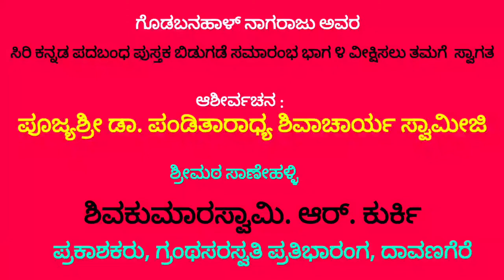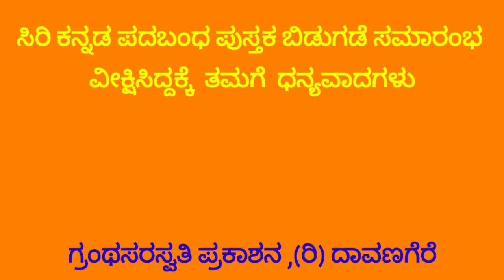ಭಾಗ ೪. ಸಿರಿಕನ್ನಡ ಪದಬಂಧ ಕೃತಿ ಬಿಡುಗಡೆ ಸಮಾರಂಭ ಆಶೀರ್ವಚನ: ಪೂಜ್ಯಶ್ರೀ ಡಾ.ಪಂಡಿತಾರಾಧ್ಯ ಶ್ರೀಗಳವರು, ಸಾಣೇಹಳ್ಳಿ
ಸಿರಿಕನ್ನಡ ಪದಬಂಧ ಕೃತಿ ಬಿಡುಗಡೆ ಭಾಗ ೪
 ಆಶೀರ್ವಚನ: ಪೂಜ್ಯಶ್ರೀ ಡಾ.ಪಂಡಿತಾರಾಧ್ಯ ಶ್ರೀಗಳವರು, ಸಾಣೆಹಳ್ಳಿ
 ಲೇಖಕರು:  ನಾಗರಾಜು ಗೊಡಬನಾಳು, ಚಿತ್ರದುರ್ಗ ತಾ.
 ಪ್ರಕಾಶಕರು: ಆರ್. ಶಿವಕುಮಾರಸ್ವಾಮಿ ಕುರ್ಕಿ, ಅಧ್ಯಕ್ಷರು, ಗ್ರಂಥಸರಸ್ವತಿ ಪ್ರತಿಭಾರಂಗ, ದಾವಣಗೆರೆ